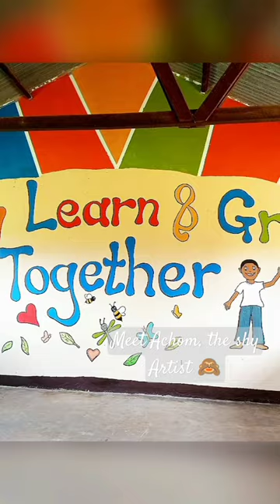Painting a Nursery for Teenage moms🥰